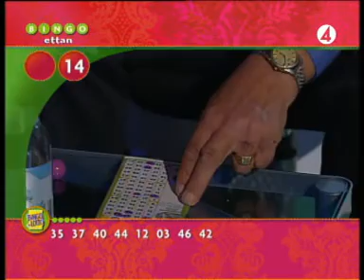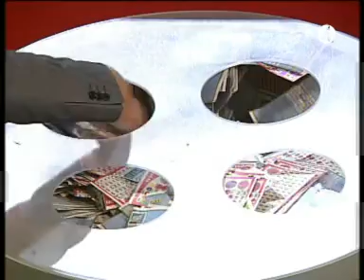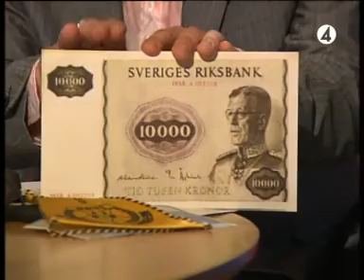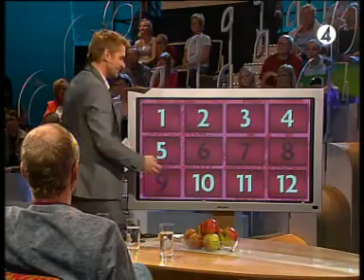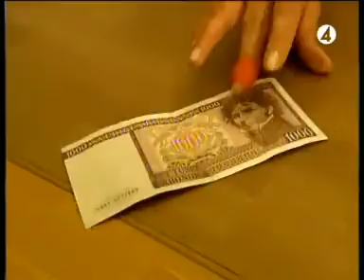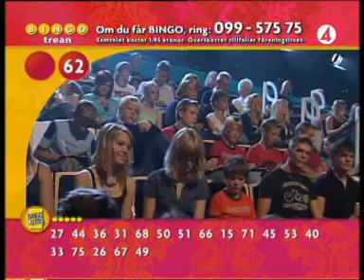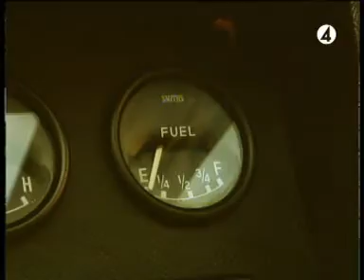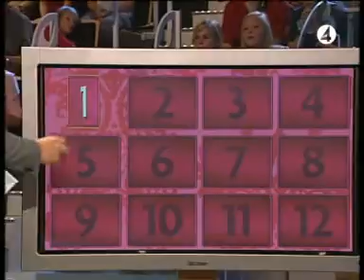BingoLotto, 11 september 2005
Programledare är Rickard Olsson.